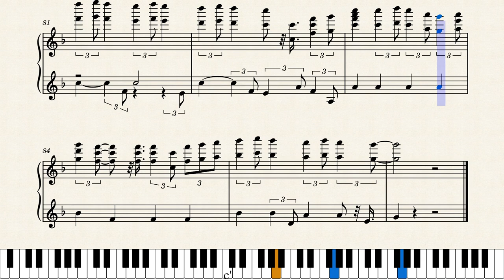A Brand New Me - Liberace | Piano Tutorial | Sight Reading | Daily Practice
Pro Tips:

1) Pause the video and study the pattern
2) Always practice as slow as possible
3) Repeat the pattern at least 7-10 times
4) Make practice a daily routine.
5) Use settings to slow the video speed and to LOOP video pattern.
6) Keep moving forward if mistakes occur
7) Change starting exercise for each practice session
8) See more tips in the community section for how-to use these videos to build your technique

Notes:
You should LOOP these small pieces to PRACTICE at least SEVEN (7) to TEN (10) TIMES